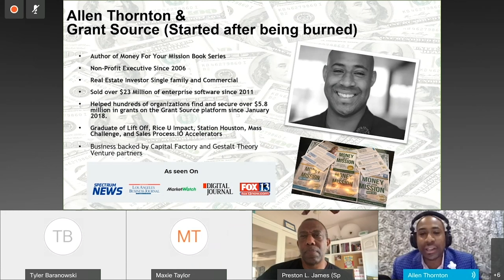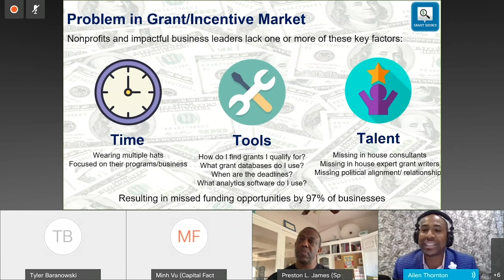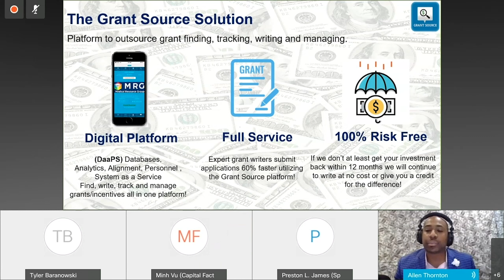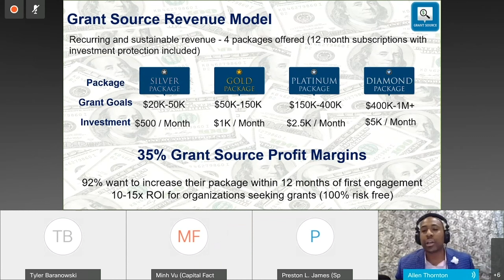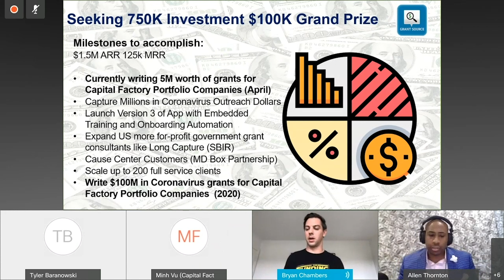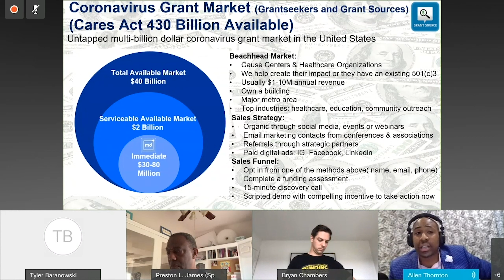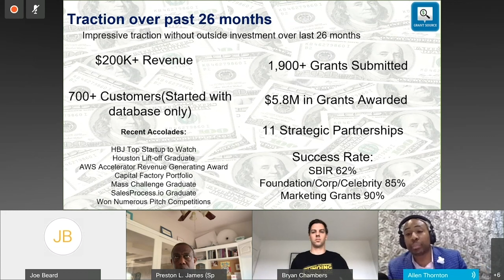$100K Investment Challenge: Grant Source Pitch | Black in Tech Summit 2020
On April 14th, 2020, Capital Factory hosted its 2nd Annual Black in Tech Summit. We're dedicated to increasing diversity in the entrepreneurial and tech community while making our coworking space an inclusive environment for all.

We recently published our Diversity, Equity, and Inclusion Report, which reflects on our work the past few years, what we're doing currently, and how we want to continue improving in the future.

Six technology startup finalists will pitch to prestigious judges made up of successful entrepreneurs, industry leaders, and DivInc leadership. One founder/startup will walk away with a $100,000 investment!